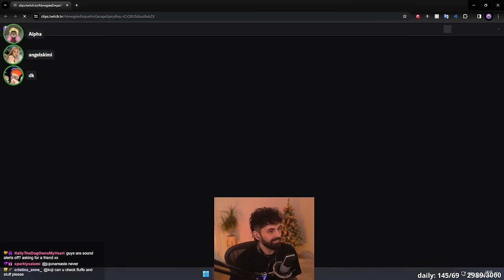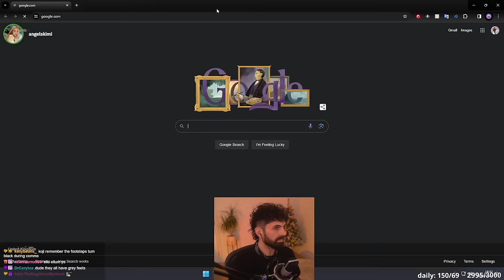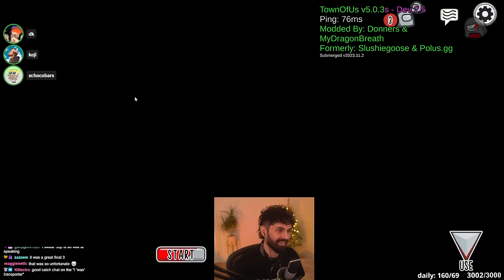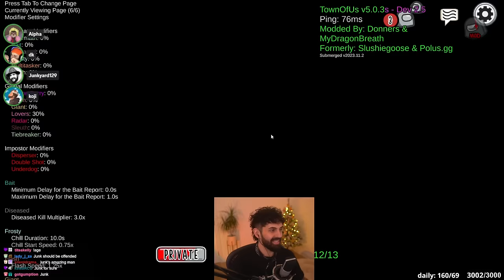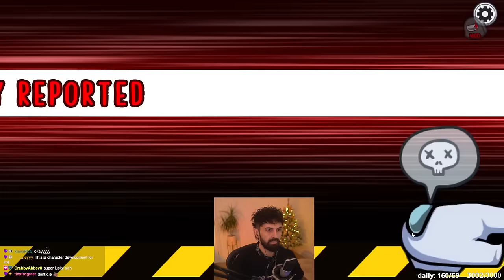HOW did they KILL ME?! | Among Us (Morning Lobby)